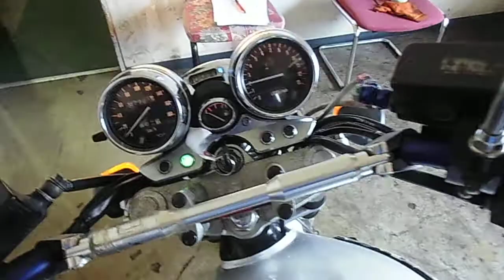Suzuki Bandit 250 (nmb10249)